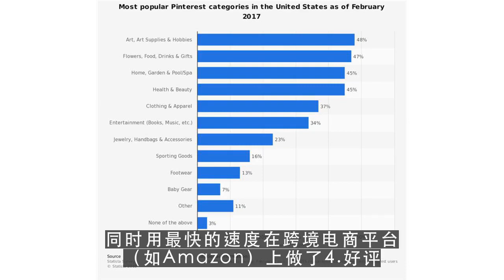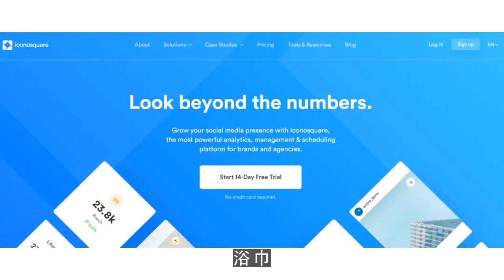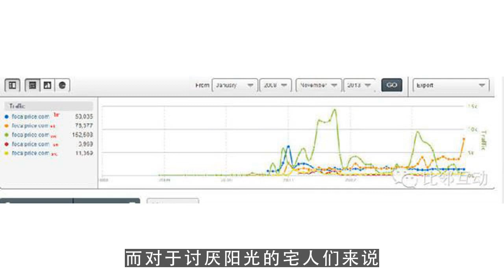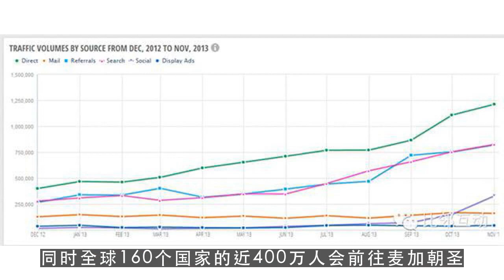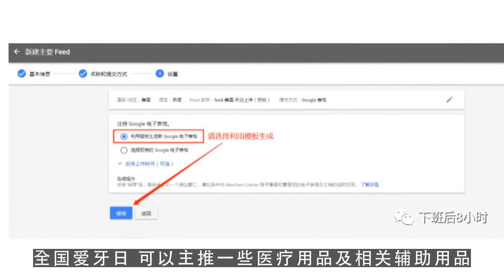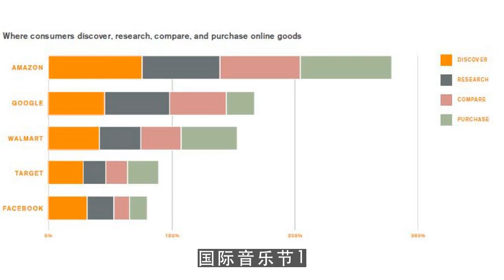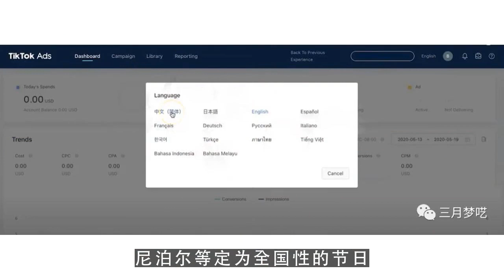youtube运营,跨境电商重点营销节日盘点及思路3